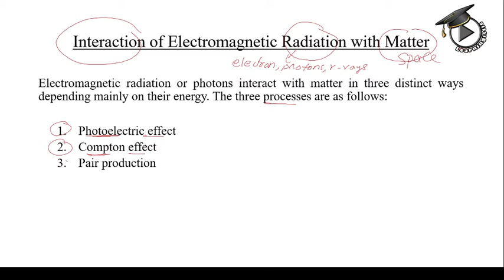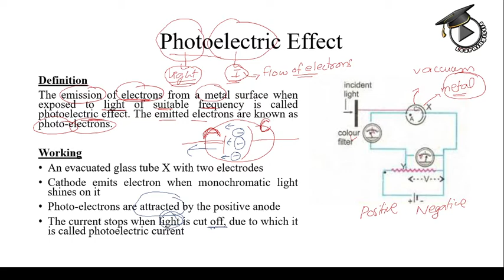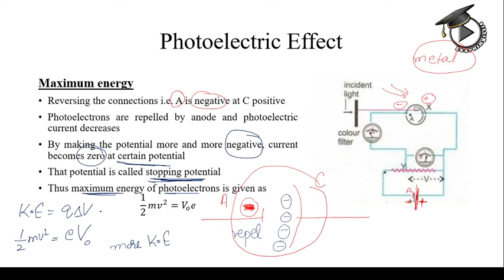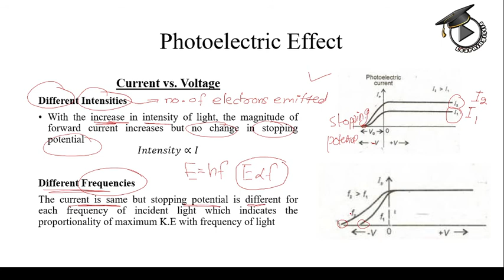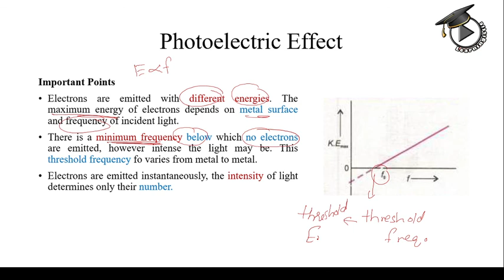11.1 Photoelectric Effect | Particle Nature of Electrons | Interaction with Matter | Learningistic